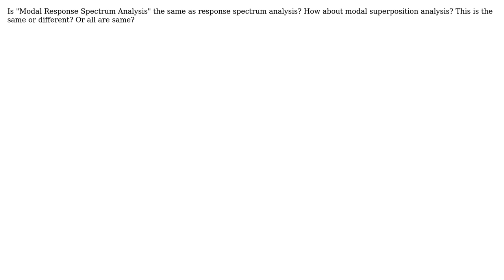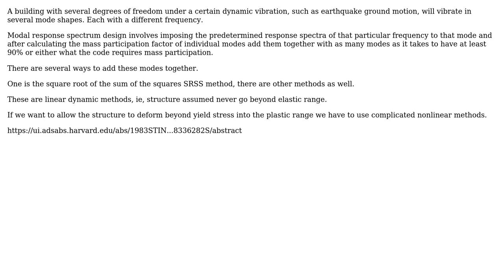Engineering: Modal Response Spectrum analysis